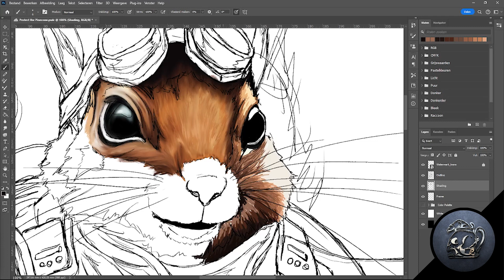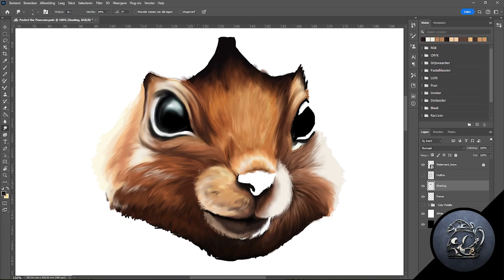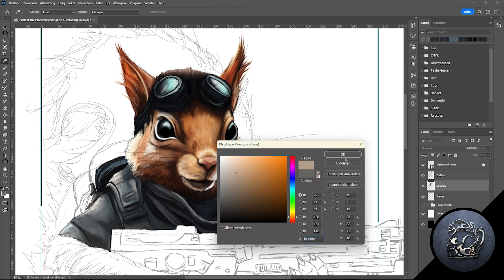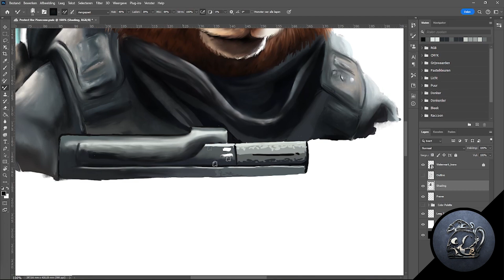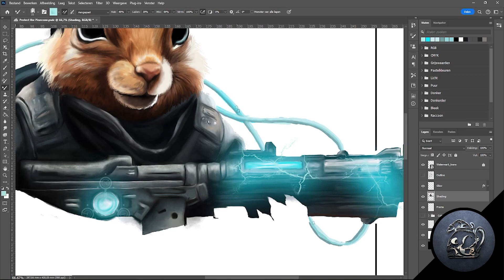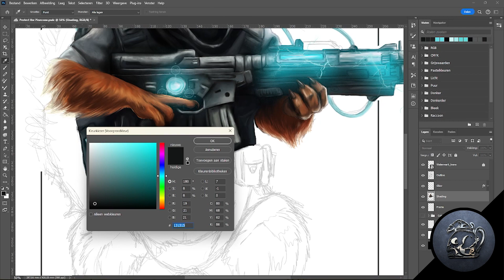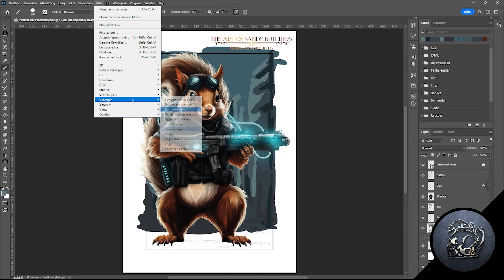TIMELAPSE ART | How to Draw Funny Animals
TIMELAPSE ART; have a look at hours of work in a matter of minutes.

Tools used: Wacom Intuos 4